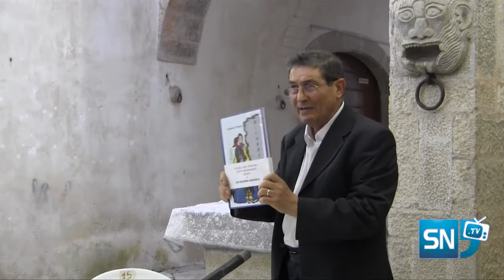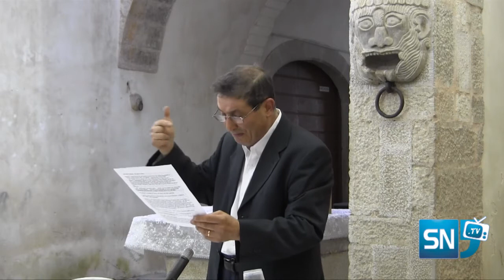Presentazione "Ricordanze" di Emanuele Petrucci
Sabato 12 luglio presso Palazzo Zaccagnino è stato presentato il quinto ed ultimo volume di "Ricordanze" scritto da Emanuele Petrucci.

A presentare Giuseppe Basile. Intervenuta l'assessore alla cultura Lorena Di Salvia. Inoltre è stato letto un estratto dal libro da Milena Di Pardo.